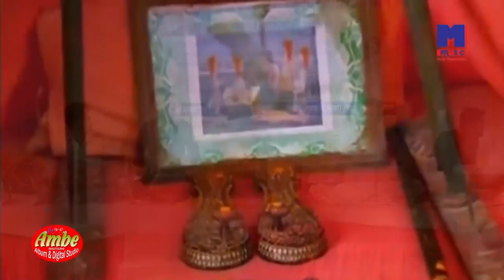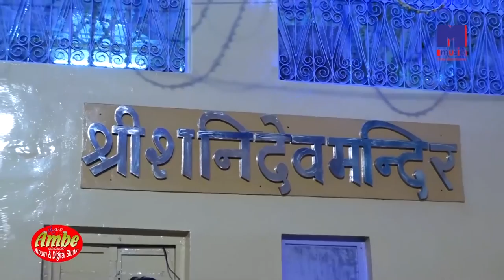राम सा पीर का सुपर हिट भजन Shyam Paliwal की जबरदस्त अंदाज में | Lilo Lilo Ghodo | Rajasthani Song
◘Song : Lilo Lilo Ghodo - लिलो लिलो घोड़ो रामा
◘Album : Ek Shaam Surya Putra Shanidevji Ke Naam Live
◘Singer : Shyam Paliwal
◘Lyrics : Traditional
◘Music Label : M Music Media Entertainment
◘Category : Devotional
◘Track Genre : Bhakti Geet
◘COPYRIGHT : Shyam Paliwal
☛DIGITAL PARTNER : RDC MEDIA PVT LTD